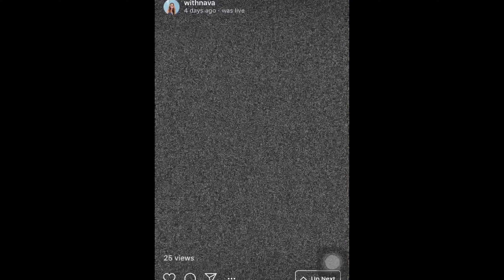9. Are you a leader or a follower?!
Episode 9: It's all about the energy.